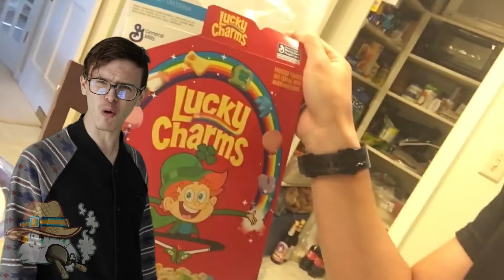Turning iDubbbz's green screens into something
Lyrics:
I don't know what this is but it's kinda hot
Damn girl, you grew up!
[Burping]
[Verse 1]
Did you know that an adult African elephant can eat up to 136 kilograms of food each day?
Sorry, I-I just think I'm too stupid to understand this
Woah, that's a genuinely shocking fact
Are you serious? This is torture!
You're torturing me and everyone else watching wait
Man, it's getting hot in here
I hope you don't mind if I take, unbuttoned a couple of buttons here, I hope you don't mind that
[Chorus]
You a stupid hoe, you ah you a stupid hoe
[Verse 2]
[Measuring tape (Sound effect)]
That's quite big, Impressive!
Ouh, that's kinda small...yikes!
This feels a lot like hell